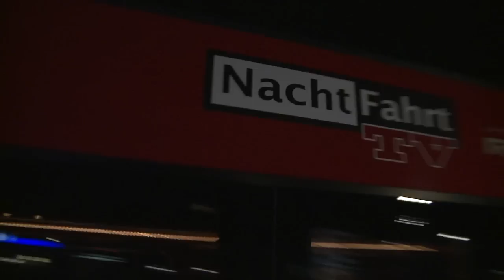Nitrogods Interview Teil 1 @ Nachtfahrt TV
Nitrogods sprechen im ersten Teil des Interviews bei Nachtfahrt TV mit Moderatorin Natalie Langer unter anderem über Studiotricksereien, Weißbierständer und die Freude am Musik machen.